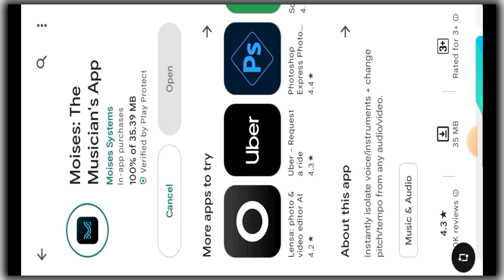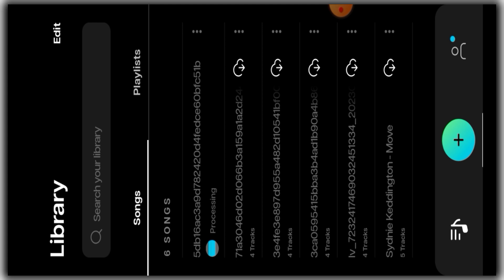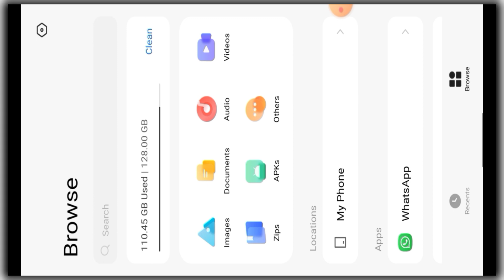How To Find Background Music From Any Video || How To Identify Background Sound From Any Video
About Video:

In this video i will show you how to find and download background music or sound from any youtube, tiktok and instagram video. This is vary helpful video for you.

Covered Topics:

How to find background music of any youtube video
How to find background music of any tiktok video
How to find background music of any instagram video

The information in this video is provided for educational and entertainment purposes only. The content is not intended to be a substitute for professional advice or diagnosis. and should not be relied upon as such. viewers are advised to consult with their own medical, legal, financial or other professionals before taking any action based on the information provided in this video. the opinions expressed in this video are solely those of the individual s involved and do not necessarily represent the views of the channel or its affiliates. The use or reliance of any information contained in this video is solely at the viewer's own risk . Thanks

MUSIC CREDIT